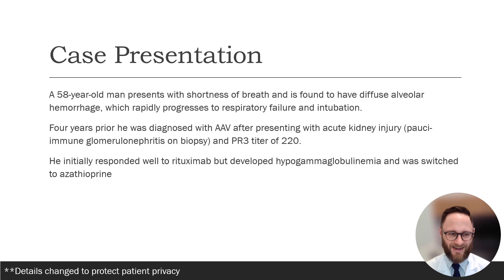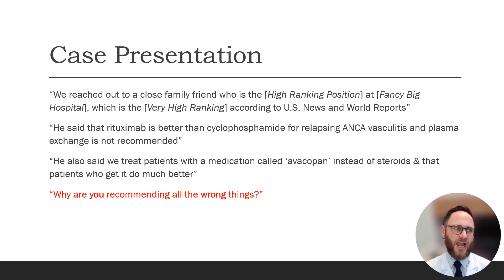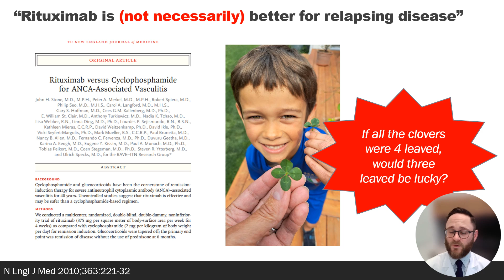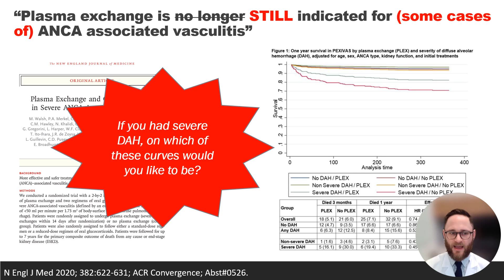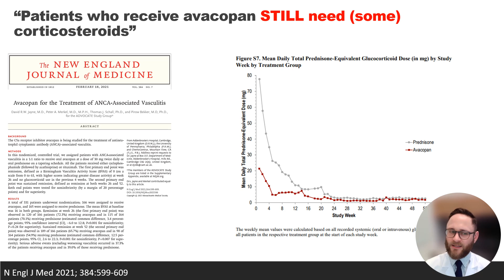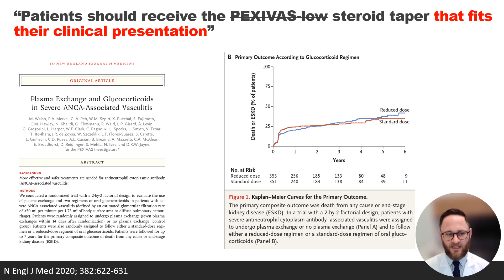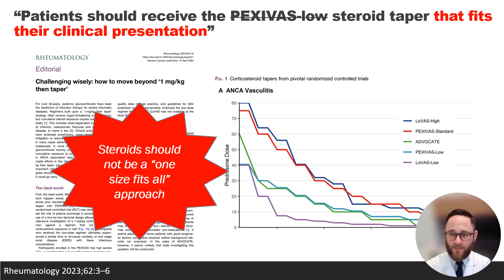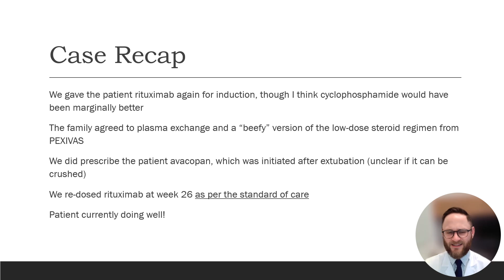Myths & Mistakes on ANCA-Associated Vasculitis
Myths & Mistakes on ANCA-Associated Vasculitis presented by Michael Putman, MD.

This talk was presented at the 2024 RheumNow Live meeting in Dallas, Texas (and streamed live).